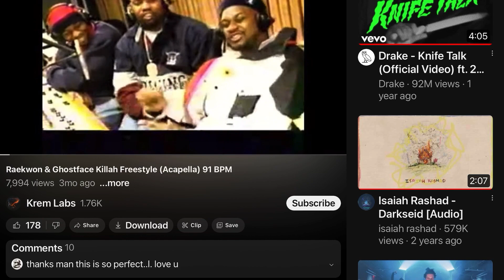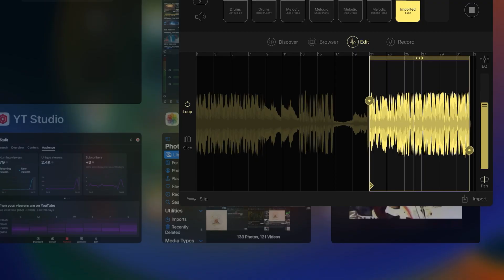Raekwon & Ghostface Killah Freestyle vs Pete Rock A Little Soul - lazy iPad remix for Wu-Tang fans✌️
Yes I re-mastered the audio.  This is what I normally try to use when I’m not lazy.

This one here is a lazy iPad remix using grande finale. 🤣